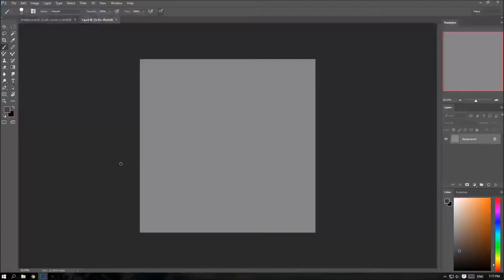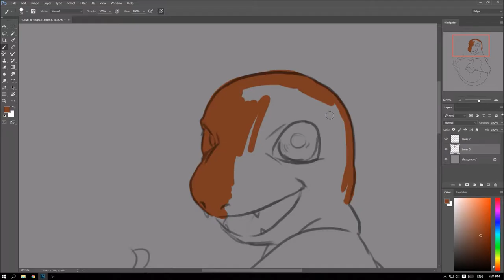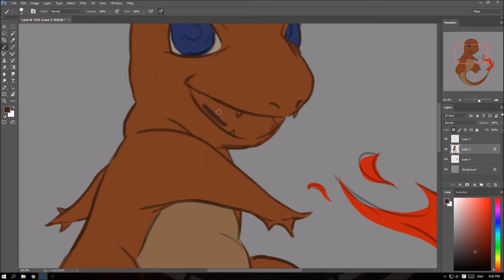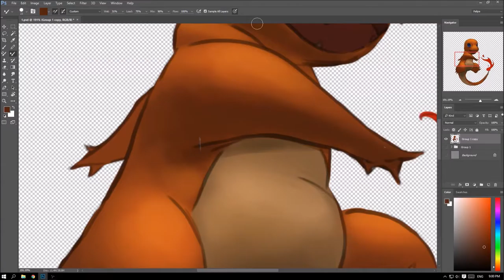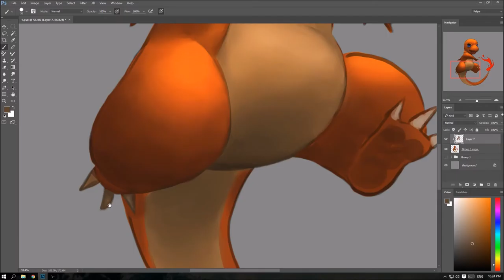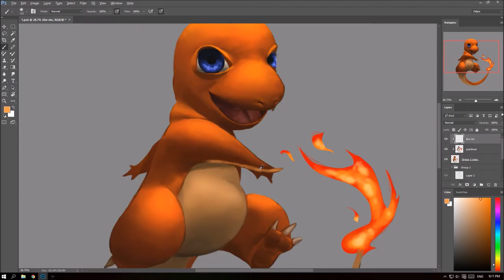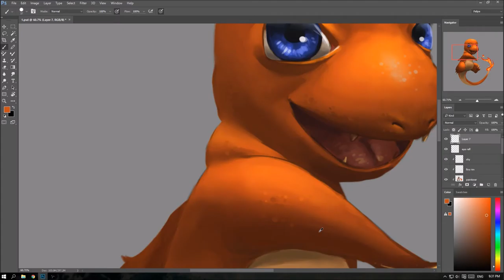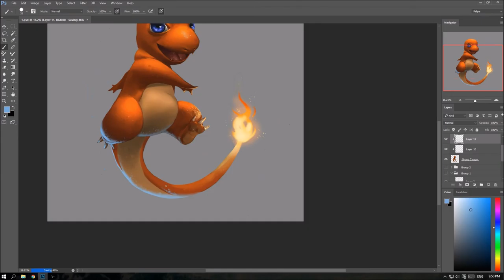CHARMANDER (Pokémon Speed Painting Process)